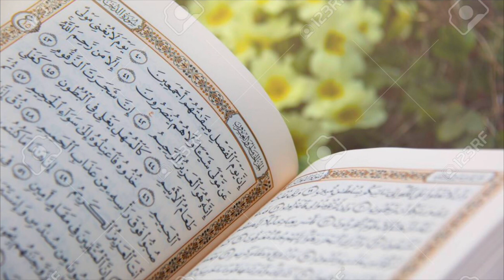Listen To This Dua For Blessings And Protection From Allah | Like, Subscribe, Comment, Share